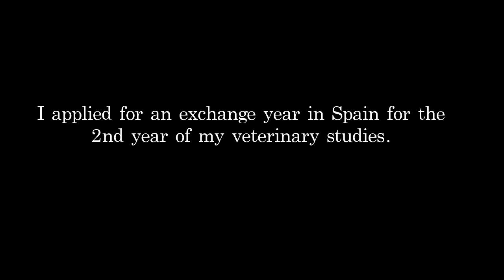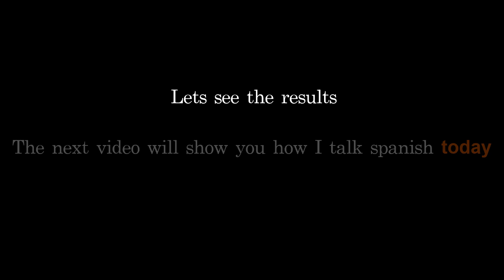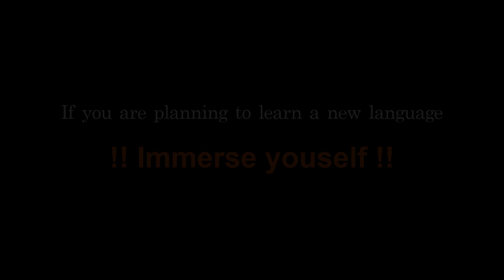How to learn Spanish in 2 months - Spanish Documentary (Language Immersion in Mexico) Best method!!!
In this video I want to show you how you can learn Spanish (or any other language) in 2 months.

I filmed myself throughout the whole learning and edited a seven-minute video for you.

I got accepted for an exchange year in Spain for my second year of my veterinary studies. The only problem I had only my summer vacation to learn a whole new language. I never had any lectures in Spanish before and I couldn't say more than hello in Spanish.

I decided to do an immersion and Mexico seemed to be a great option to combine the intense Spanish learning with a real Spanish speaking environment.

What happened from then you can see in the video.
8 weeks and more than 500 hours of Spanish learning hours later, I flew back with speaking fluent Spanish.

It was an amazing and unforgettable experience, but also one of the most tiring things I have ever done. Sitting for more than 10 hours per day on understanding a new language is not easy but looking back I would do it the same way.

Therefore, I created this video for you, to share my experience and maybe give you some more motivation. YouTube has helped me a lot in my learning, as well as the YouTube channel “EasySpanish” has some great content.

I just uploaded the video and will extent the description in the next days and I will also link some more channels for you guys that helped me in learning Spanish.

Since I learned Spanish some years passed and I have added: French, Italian, Lithuanian and Swedish. I am currently planning and editing more language learning videos. Hopefully I see you around some more :).

If you would like to support me there is a way through my patreon page: It gives creators the possibility to receive any voluntarily chosen amount as a help from people finding the content valuable.

Best Greetings
Lukas Kiemer